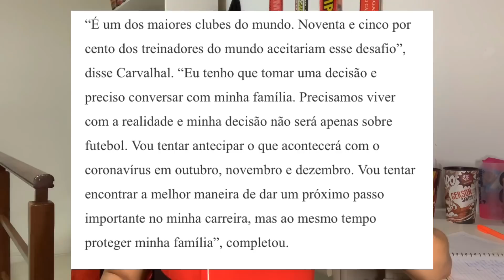POR QUE CARVALHAL DISSE NÃO AO FLAMENGO? TORRENT PRÓXIMO DE SER O NOVO TÉCNICO DO FLA.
Fala Malucoss e Malucas hoje vamos falar tudo sobre a recusa de Carlos Carvalhal ao Flamengo!!

LEMBRANDO: TEM SORTEIO ROLANDO!! SO COMENTAR "QUERO A CAMISA" QUE VOCE ESTARÁ CONCORRENDO!! BOA SORTE A TODOS!!

CLIQUE NOS LINKS ABAIXO👇🏻

🔁COMPARTILHE NOS SEUS GRUPOS DE WHATSAPP E TELEGRAM!!